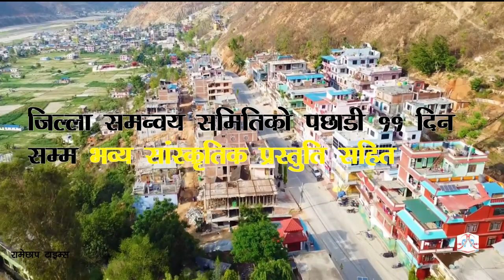'वृहत रामेछाप महोत्सव २०८०' पुस २६ गते देखि माघ ७ गते सम्म रामेछापको मन्थलीमा